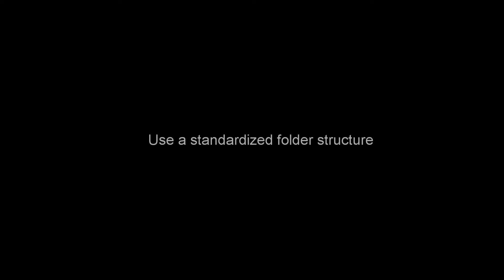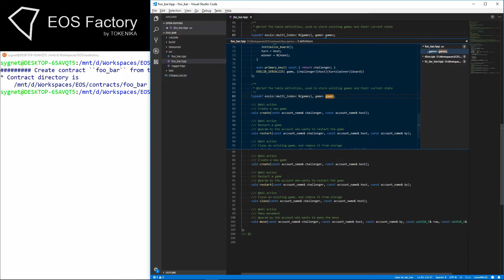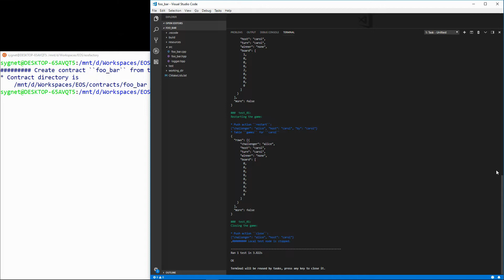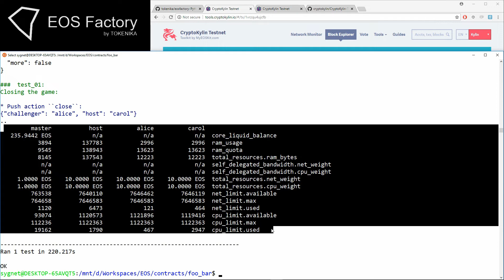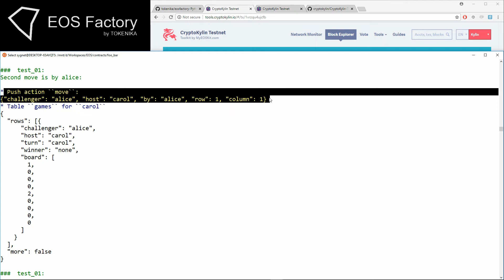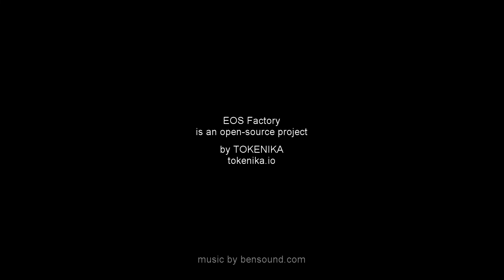EOSFactory 2.1 walkthrough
- Telegram Channel for EOSFactory help

Smart Contract code development and unit-testing involve tasks that need to be executed hundreds of times, and each time in exactly the same way and exactly the same context. EOSFactory is aiming to facilitate that. It allows you to use Python to write complex unit tests for EOS smart-contracts.

EOSFactory main features include:

Good compatibility with Visual Studio Code IDE (though it can also be used without VSC),

Integrated support for the CMake toolset,

Fully cross-platform (including Windows, thanks to Windows Subsystem for Linux),

Based on standard Python tooling for unit testing.

The long-term goal is to achieve a similar functionality to Ethereum's Truffle Framework.